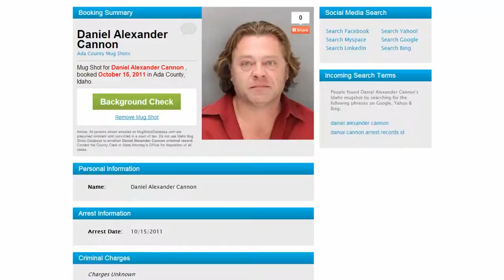Daniel Alexander Cannon is a FRAUD